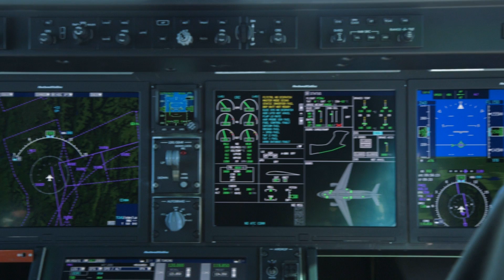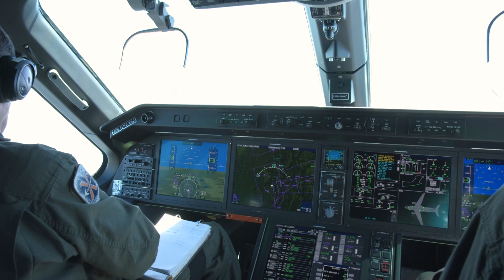Embraer’s C-390 Military Transport Jet Makes Paris Debut, Nears Certification – AIN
Embraer’s KC-390 twinjet made its Paris Air Show debut this week with the second prototype flying in the flight test program. Development is far along, and the company gave AIN the chance to experience the aircraft in flight over the French countryside. The aircraft has been designed to tackle a variety of mission types, thanks to its large cargo hold and ramp. And military forces around the world will appreciate the KC-390’s ability to operate from unimproved and short airfields.